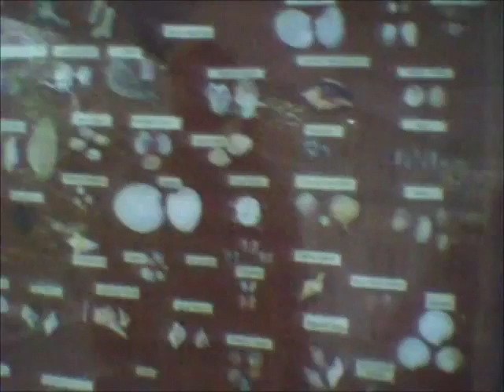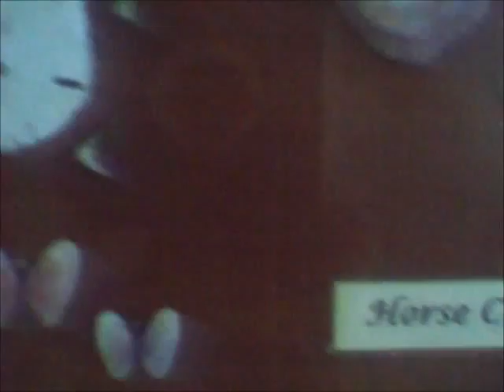My 2011 Florida Trip part 2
CHRISTMAS IN FLORIDA! and then, back home...